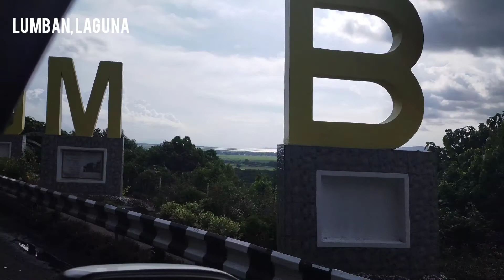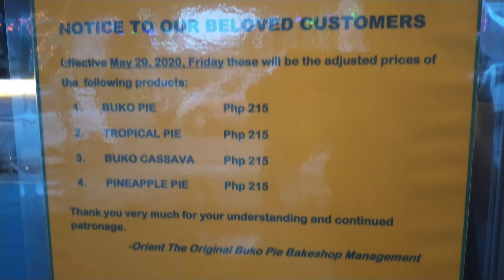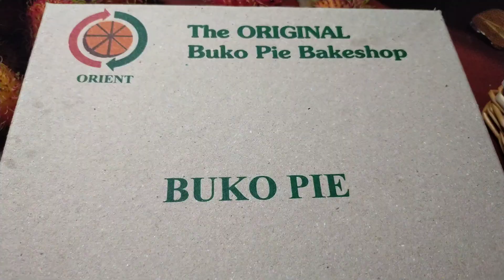Familia Byahera on the Road